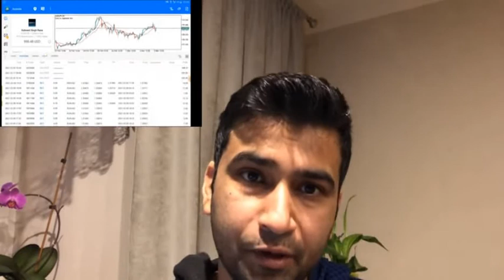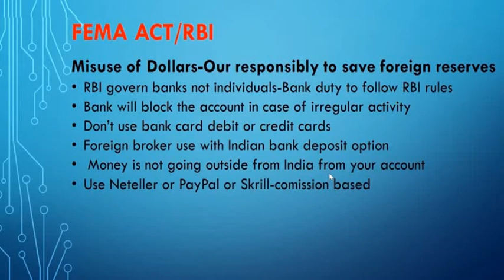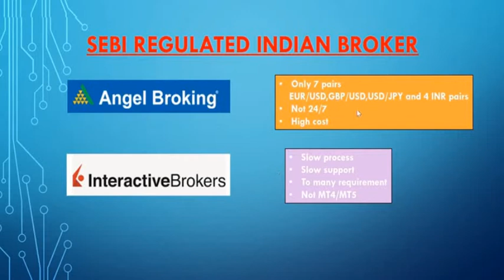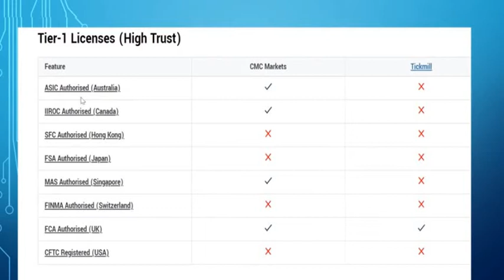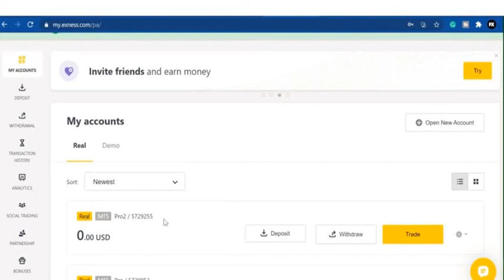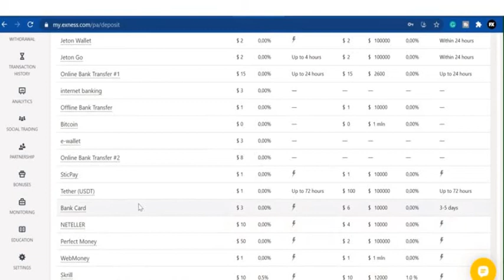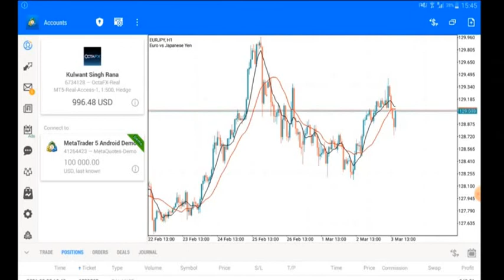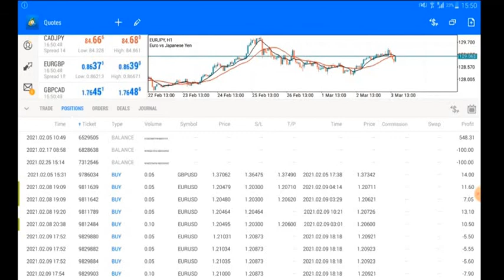WHAT'S MY FOREX BROKER